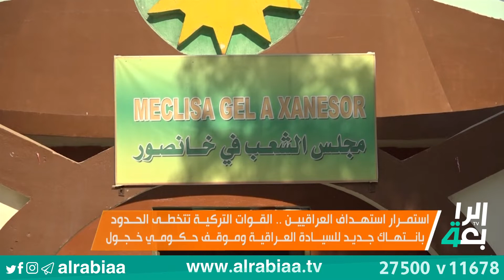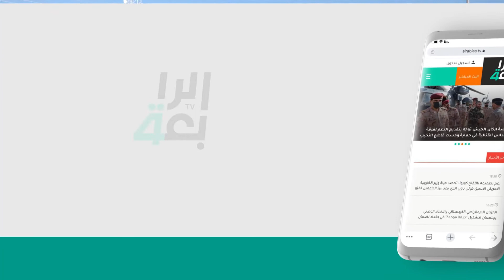استمرار استهداف العراقيين القوات التركية تتخطى الحدود بانتهاك جديد للسيادة العراقية وموقف حكومي خجول